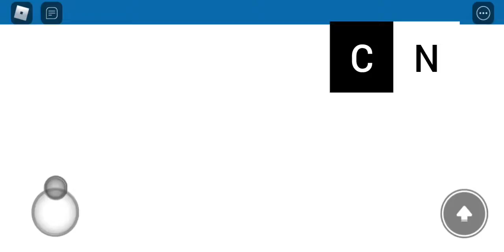Roblox Flood Escape on Cartoon Network UK